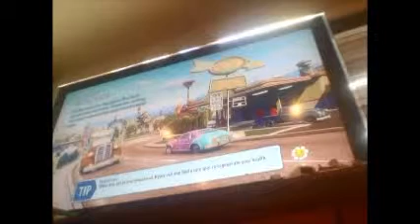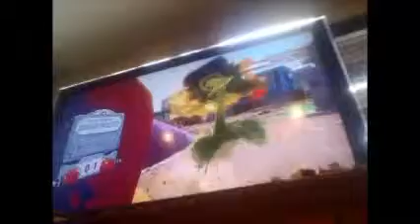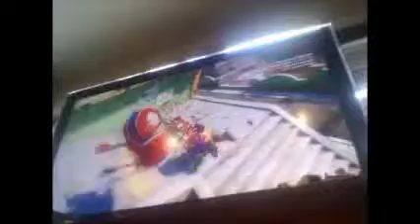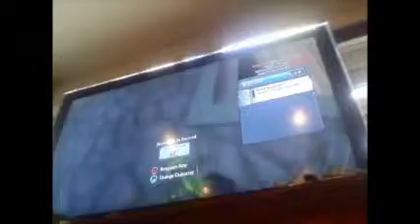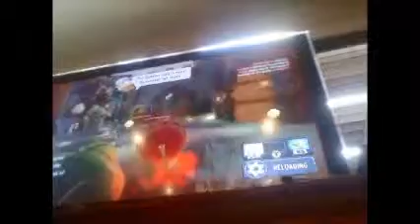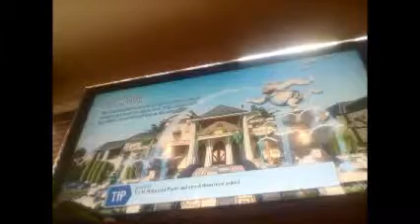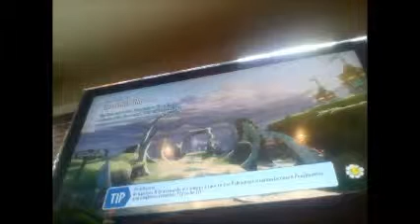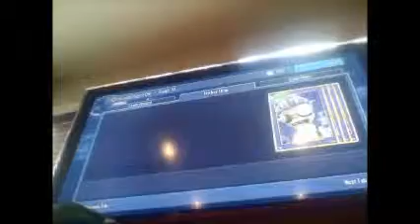Plants vs zombies part 7 we suck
we did three rounds of plants vs zombies we lost all there was level 30 and up we are only level 10 ;[. But hope you enjoyed and take care.